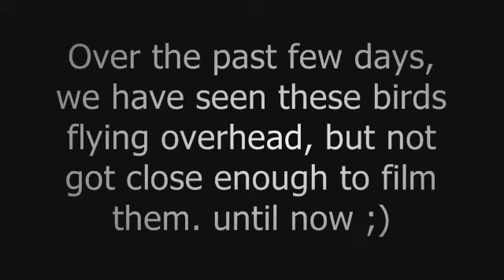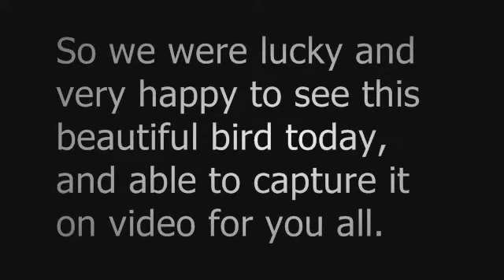Wildlife Files May 14th 2009 TURTLE DOVES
FILMED BY: PHIL
EDITED BY: PHIL
VIDEO DATE: MAY 14TH 2009

Today, we were lucky, and at the same time, very happy, to see this beautiful pair of birds. The Turtle Dove is awesome. I hope you enjoy the video.
Phil